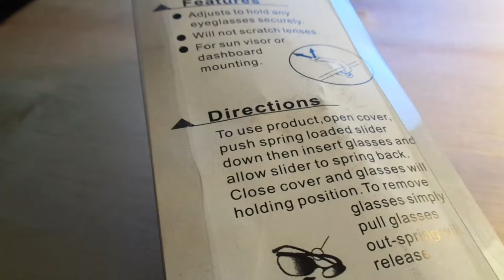Portable car glasses clip